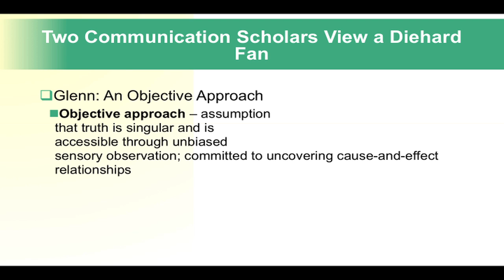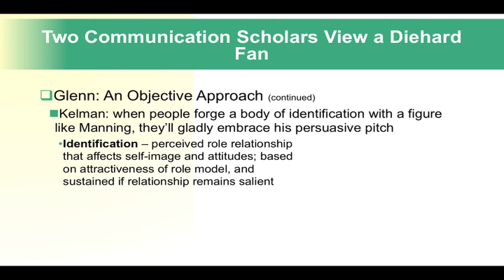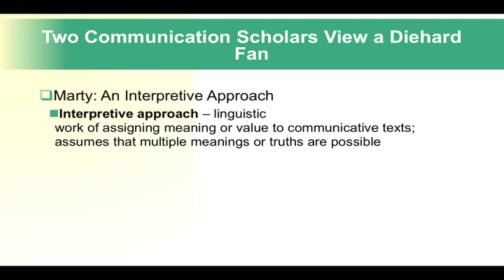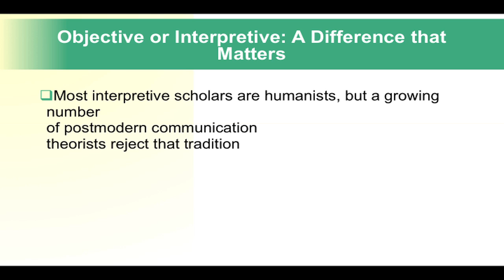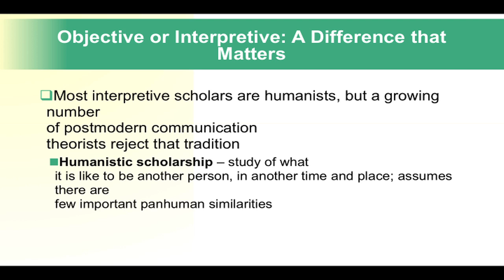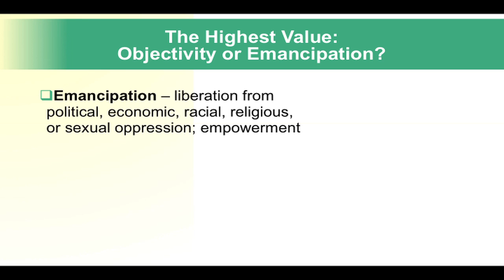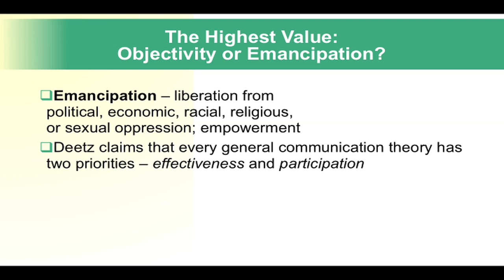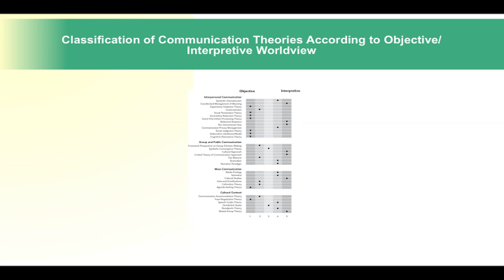Epistemology, Objective, and Interpretive Approaches in Communication Theory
Chapter 2: A First Look at Communication Theory
Slide Cast

The Value of Theory
Classifications of Communication Theories

Working from a legacy edition of "A First Look at Communication Theory" by Em Griffin, slide design by the publisher at the time of print.